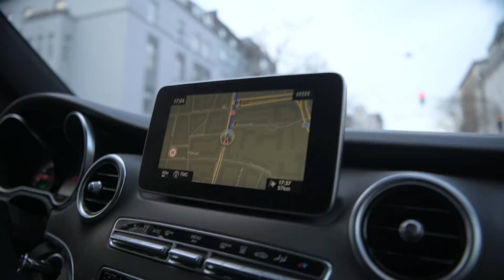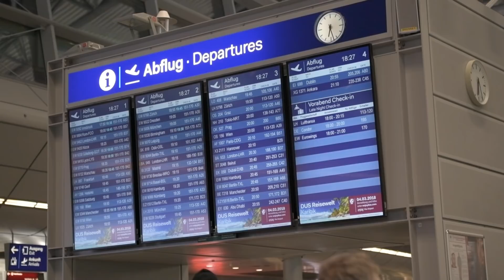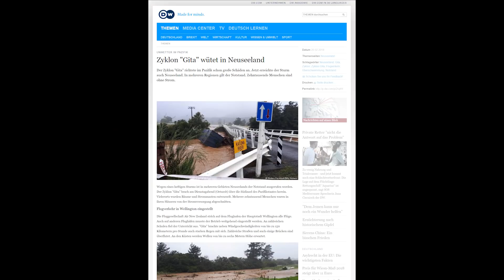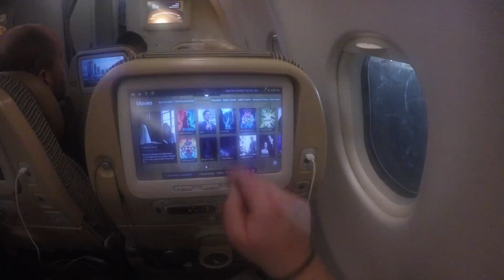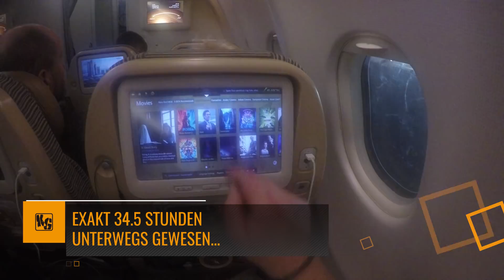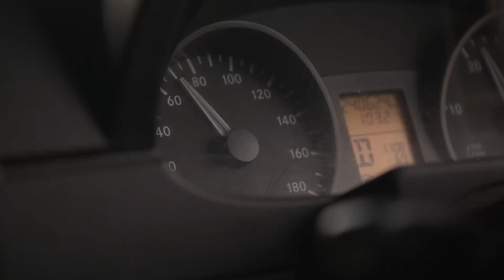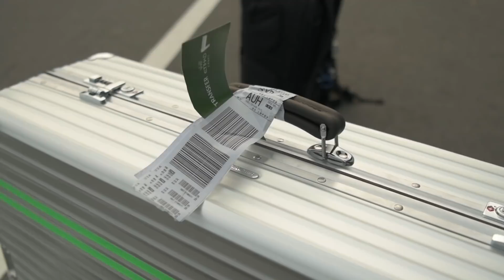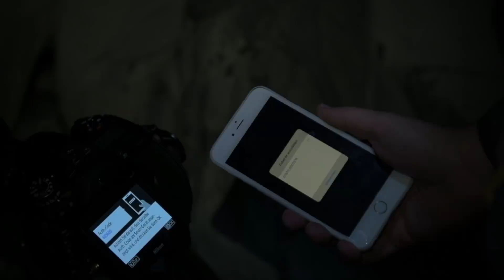Destination Neuseeland 🥝 01 🇳🇿 Die Reise ✈️ beginnt 📷 Krolop&Gerst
# TRANSPARENZ
Die gesamte Staffel Destination Neuseeland ist teilfinanziert von NIKON DEUTSCHLAND.

Unsere Reise nach Neuseeland beginnt! 35 Stunden auf den Beinen, dann noch unser fahrendes Haus für die nächsten Wochen abholen, einkaufen, gut Strecke machen und natürlich auch noch Fotografieren! Die erste Etappe hielt schon einige Überraschungen für uns parat!

HP zBook X2

Nikon D7500

Zhiyun Crane 2
DJI Mavic Air
DJI Mavic Pro

Always Change - So Clear
Be Still The Earth - Everything We Hoped For
Caleb Etheridge - Speed Of Light / Glowing Skies
Evolv - Creature / Halation
Ian Post - Dusk / Eminence Landscapes / Horizons / New Land / The Dream
J.A.K. - Lagoon
Josh Leake - Family
Kick Lee - Call On Me
Kevin Graham - A New Kingdom / Boundary / HVERFJAEL
Kristian Sensini - Padre
Kyle Preston - We finally made it
Optimistic - Ephemeral
Parade of Lights - Wild
When Mountains Move - Asleep at Wheel